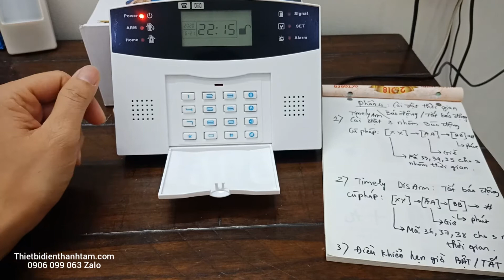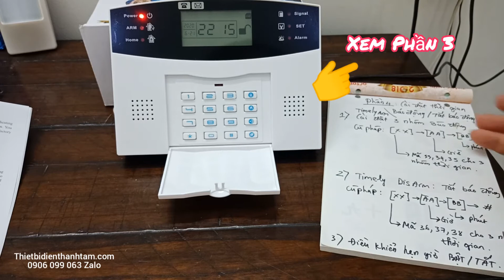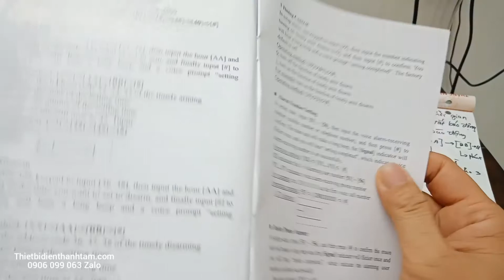Phần 4: Cài đặt thời gian báo_động cho bộ báo động trung tâm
Phần 5: Cài đặt cuộc gọi và cách trả lời từ bộ báo động trung tâm.

Bộ báo động chống trộm được thiết kế với đầy đủ tính năng, bàn phím nút có nắp đậy, kiểu dáng sang trọng, hoạt động ổn định cho phép nhắn tin và gọi điện thông báo khi có trộm đột nhập, tương thích với hệ điều hành Android, IOS giúp ta dễ dàng giám sát và điều khiển hệ thống một cách dễ dàng. Rất phù hợp cho căn hộ biệt thự, nhà phố, tiệm vàng, cửa hàng, bảo vệ chống trộm ATM….

Trung tâm báo động không dây được trang bị công nghệ mạng kép dùng theo kiểu như điện thoại di động (GSM) để báo động thông minh.
Học các cảm biến (cảm biến cửa, cảm biến chuyển động, cảm biến khói...) không và có dây để tạo sự an ninh cho ngôi nhà bạn.

THIẾT BỊ ĐIỆN THANH TÂM